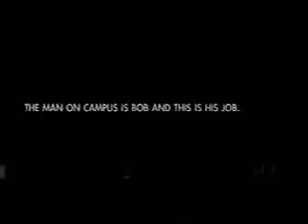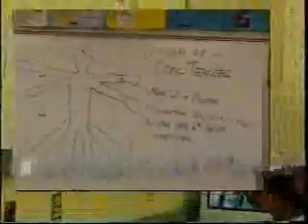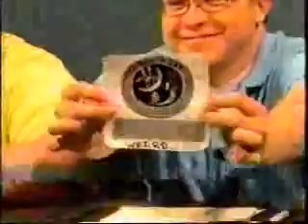4-13-2005 Amplified News First Year (Live Show)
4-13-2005 Amplified News First Year (Live Show)